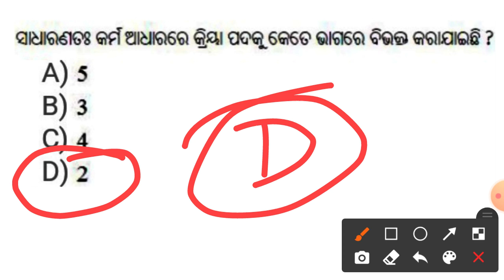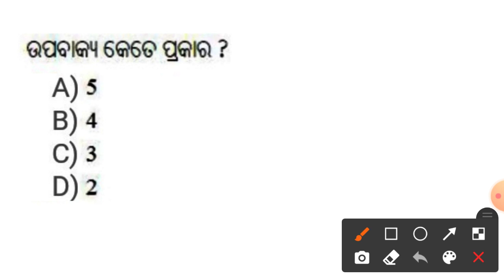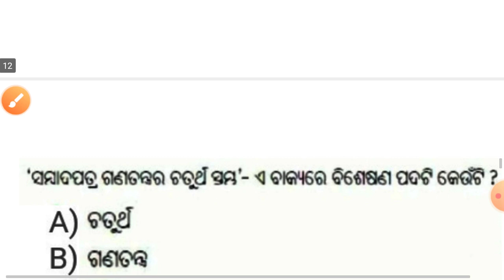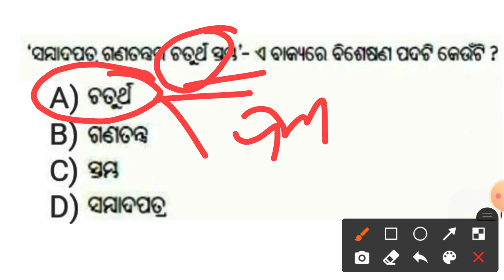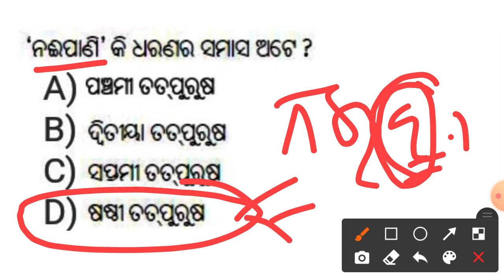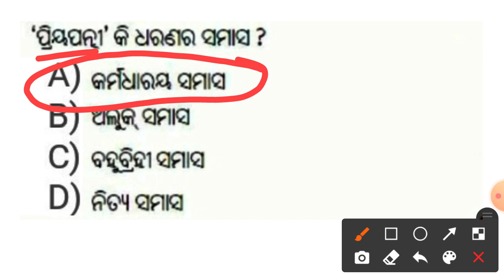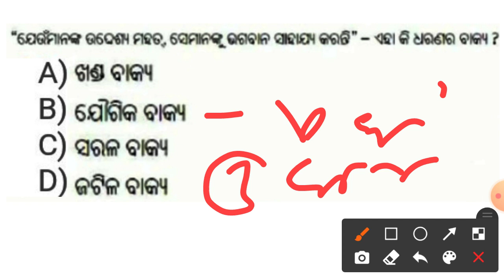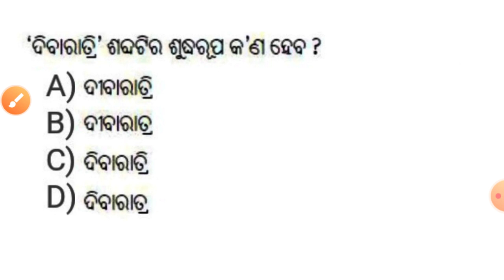Mission OAVS 2020 !! Compulsory ODIA Questions & Answers !! Mock Test :- 04 !! OAVS Previous Years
Mission OAVS 2020 !! Compulsory ODIA Questions & Answers !! Mock Test :- 04 !! OAVS Previous Years Questions !!

OAVS Recruitment 2020 !! Junior Clerk Recruitment 2020 !! Latest Odisha Jobs !! cine tv odisha !!

OAVS EXAM 2020 !! Lekha o Lekhak (ଲେଖା ଓ ଲେଖକ) !! Odia Grammar Questions !!

17 November 2020 Current Affairs !! Daily Current Affairs GK in English & Odia for All Exams !!

OAVS Current Affairs Marathon 2020 !! February 2020 Monthly Current Affairs !! by cine tv odisha !!

16 November 2020 Current Affairs !! Daily Current Affairs GK in English & Odia for All Exams !!

15 November 2020 Current Affairs !! Daily Current Affairs GK in English & Odia for All Exams !!

OAVS Entrance 2020 New Syllabus Published !! OAVS 2020 latest Update !! PGT TGT PET Comp.Teacher !!

OAVS Entrance 2020 !! TGT ODIA QUESTIONS !! MOCK TEST :- 05 !! OAVS PREVIOUS YEARS QUESTIONS !!

14 November 2020 Current Affairs !! Daily Current Affairs GK in English & Odia for All Exams !!

12 November 2020 Current Affairs !! Daily Current Affairs GK in English & Odia for All Exams !!

OAVS EXAM 2020 !! COMPULSORY ODIA QUESTIONS !!

11 November 2020 Current Affairs !! Daily Current Affairs GK in English & Odia for All Exams !!

CT ENTRANCE 2020 !! 10 November 1st & 2nd Shift Asked Questions & Answers !!

10 November 2020 Current Affairs !! Daily Current Affairs GK in English & Odia for All Exams !!

?list=PL4NXUEpJwZWyCnAXXV12nACTb4Wt9NbpO